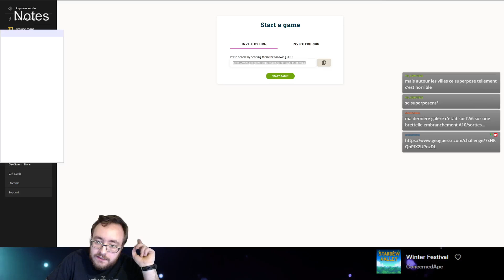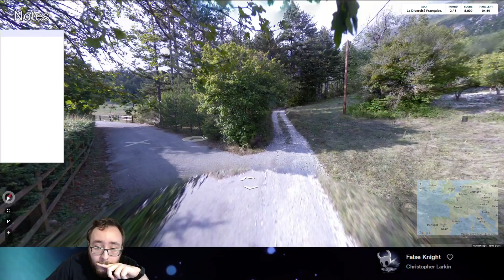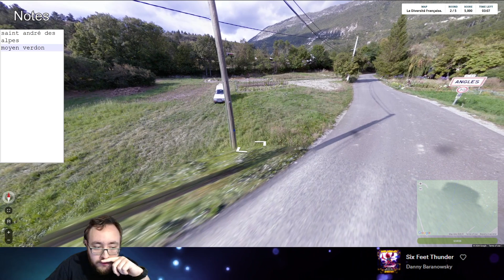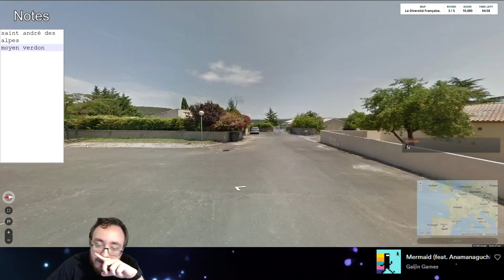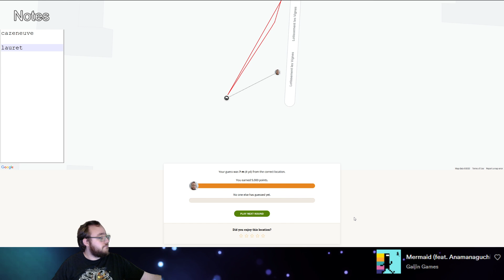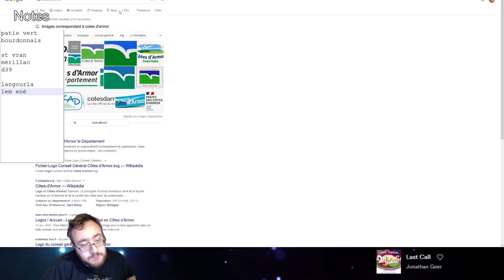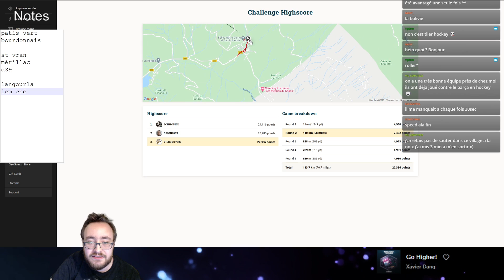Challenge Geoguessr #70 : Diversité Française 5 min